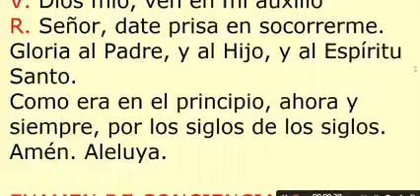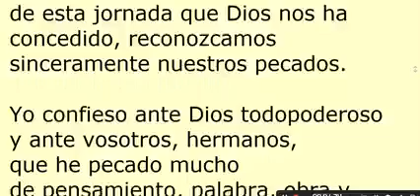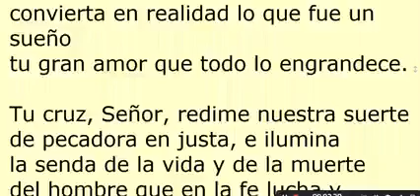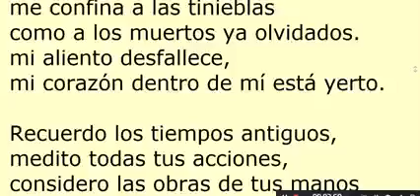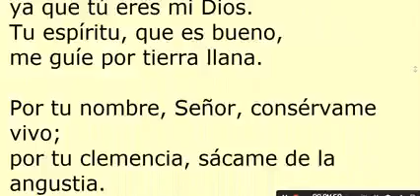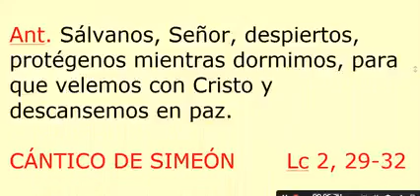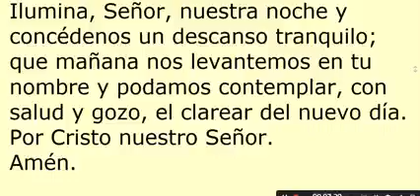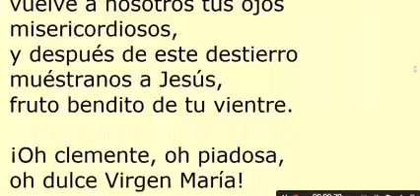COMPLETAS. Martes 3 de agosto de 2021. Oración de la noche